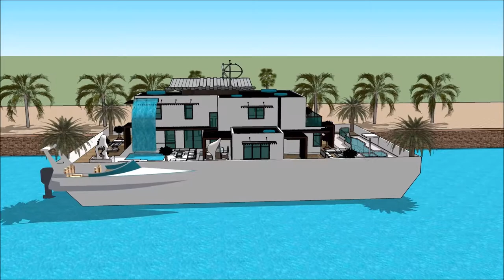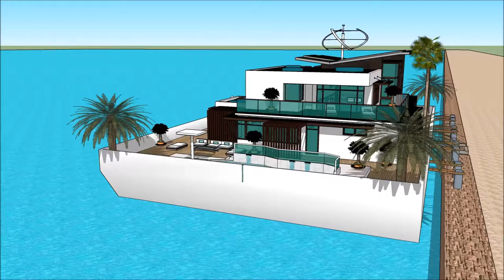Luxury Yacht Legend Sanctuary Cove International Boat Show 2018 Exhibition and expo Superyachts and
The houseboatzania launching an innovative high-end luxury yacht houseboat home design potentially as a display of exhibition of the Luxury Yacht Legend Sanctuary Cove International Boat Show 2018 Exhibition and expo Superyachts and .

The collection of the Houseboatzania concept of Luxury Yacht Legend Sanctuary Cove International Boat Show 2018 Exhibition and expo Superyachts and  consists of high luxury and architectural art pieces in minimalism combined with living on the waterfront of the harbour of